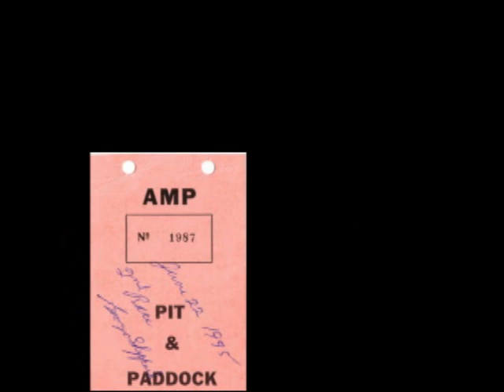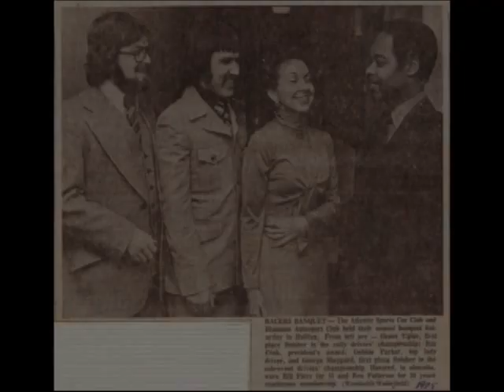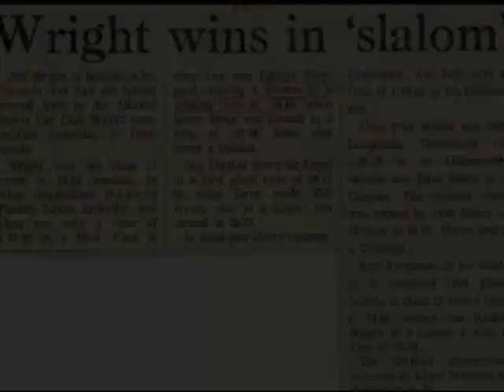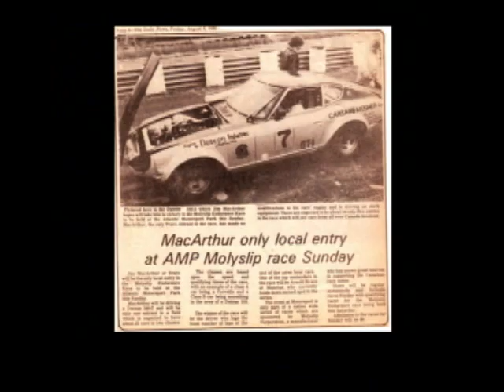AMP Flashback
A flashback of racing photos from Atlantic Canada, Atlantic Motorsport Park Shubenacadie, Nova Scotia and Moosehead Grand Prix. 1970's and 1980's.